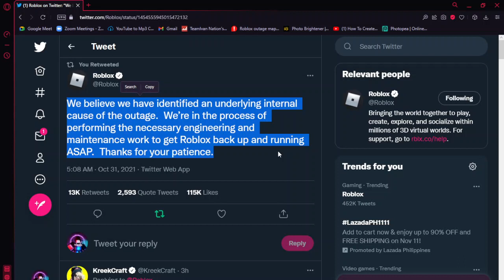ROBLOX IS COMING BACK SOON AND FOUND THE PROBLEM!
Use the Format: TNYT_(your username) to join/support My Bedwars Clan! Thx! Happy Joining!

👑 Official Merchs! 👑

About Roblox:  ROBLOX is an online virtual playground and workshop, where kids of all ages can safely interact, create, have fun, and learn. It’s unique in that practically everything on ROBLOX is designed and constructed by members of the community. ROBLOX is designed for 8 to 18 year olds, but it is open to people of all ages. Each player starts by choosing an avatar and giving it an identity. They can then explore ROBLOX — interacting with others by chatting, playing games, or collaborating on creative projects. Each player is also given their own piece of undeveloped real estate along with a virtual toolbox with which to design and build anything — be it a navigable skyscraper, a working helicopter, a giant pinball machine, a multiplayer “Capture the Flag” game or some other, yet­to­be­dreamed-up creation. There is no cost for this first plot of virtual land. By participating and by building cool stuff, ROBLOX members can earn specialty badges as well as ROBLOX dollars (“ROBUX”). In turn, they can shop the online catalog to purchase avatar clothing and accessories as well as premium building materials, interactive components, and working mechanisms.